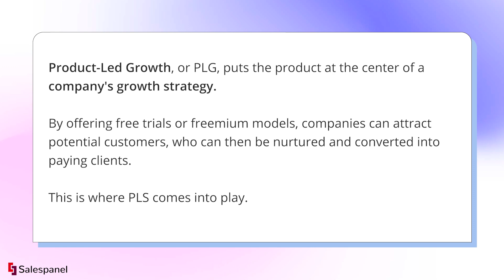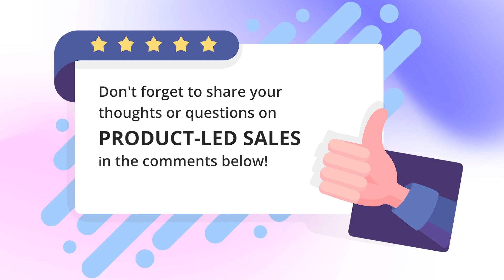Unlocking Growth with Product-Led Sales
Discover the power of Product-Led Sales (PLS) and learn how it can revolutionize your SaaS business! In this video, we delve into the world of Product-Led Growth (PLG) and explain why PLS is becoming the go-to approach for successful SaaS companies. We'll discuss the benefits of adopting a product-led approach, including wider top-of-funnel reach, lower customer acquisition costs, and higher retention rates. Join us as we explore how Product-Led Sales can transform your SaaS business, drive revenue growth, and create a customer-first buying experience that keeps users coming back for more.